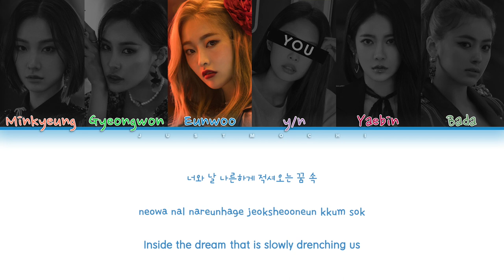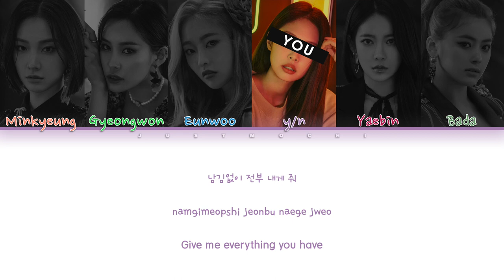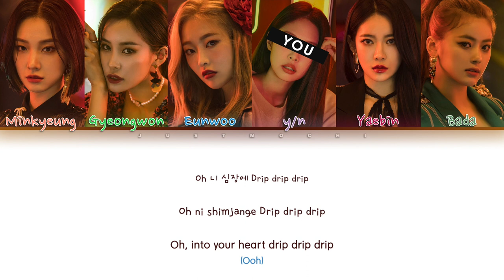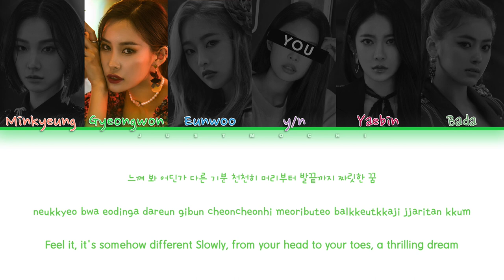HINAPIA (희나피아) – ‘DRIP’ [6 Members ver.] (Color Coded Lyrics Eng/Rom/가사)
All Rights Administered by OSR Entertainment

Pictures and music in this video do not belong to me.

▹ Artist: HINAPIA (희나피아)
▹ Song: ‘DRIP’
▹ Album: ‘New Start’
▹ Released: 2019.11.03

▸ Members: Minkyeung, Gyeongwon, Eunwoo, Yaebin, Bada
▸ My Bias: Yaebin

Check here to see the status of your request!